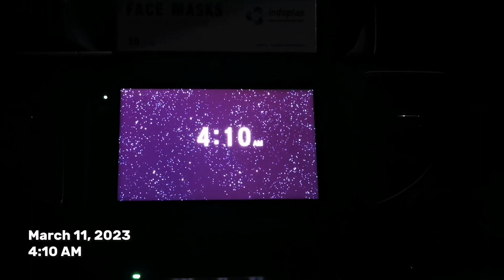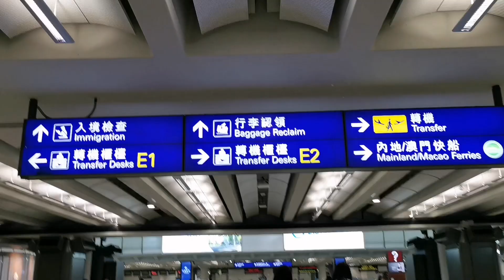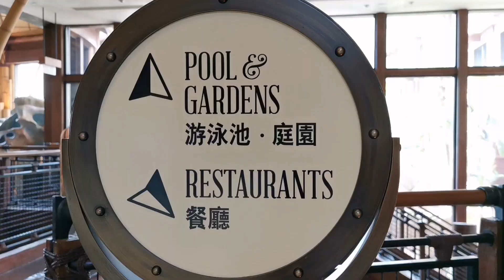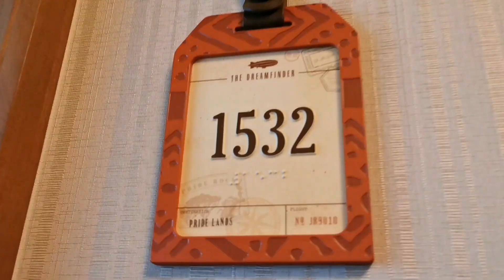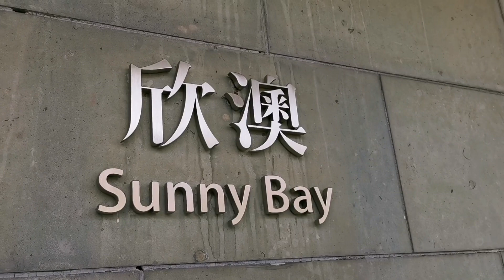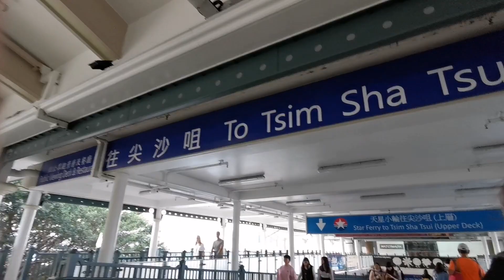HONG KONG : Day 1! | Disney Explorers Lodge, Sunny Bay Station, & Star Ferry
Hii! Long time no see. Here’s our first day in Hong Kong! Day 2 and 3 coming soon. :)

Song: Jeff Kaale - Pillow Talk